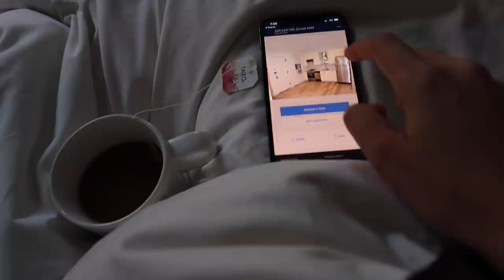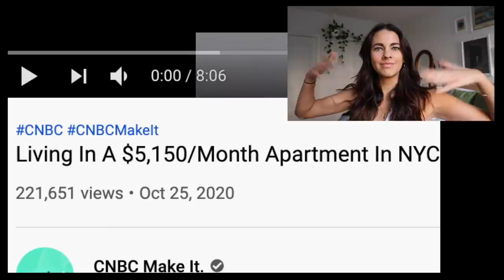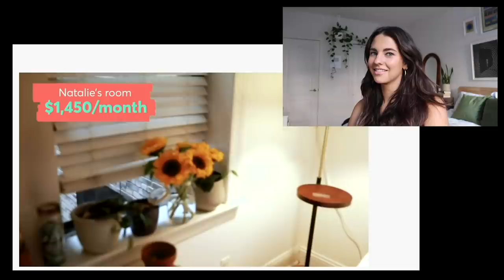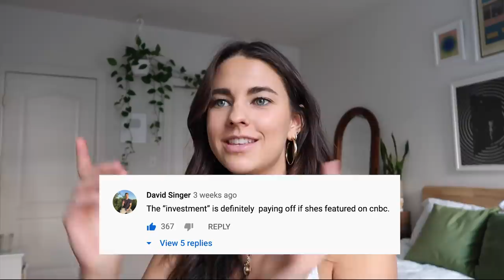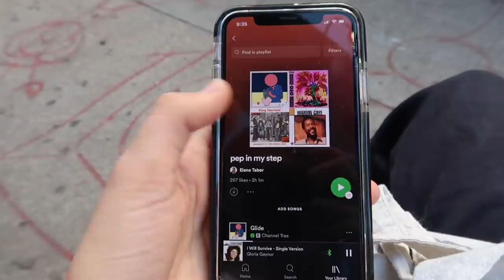nyc vlog | day with me & responding to *trolls* & graham stephan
Bringing you guys another vlog with a reaction! I finally watched and response to Graham Stephan's Reaction of my feature on CNBC Make It.

1:17-13:29  Reacting to CNBC Make It & Graham Stephan

CAMERA GEAR
+vlog camera
+main camera
+favorite lens
+favorite small & cheap lens